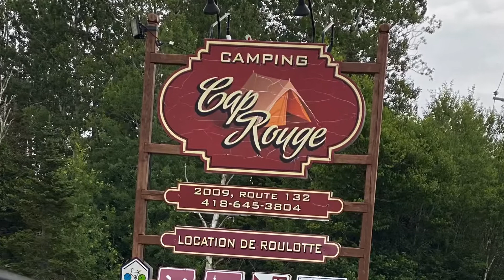Road trip to Gaspésie Camping 2020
This is our road trip going to Gaspesie or Gaspé.It takes about 10 hours drive from where we came to the camp site. The scenenry was so relaxing even though it was so far. Let’s go!